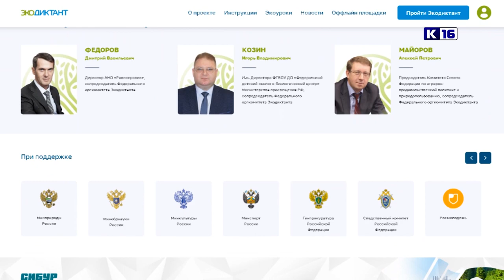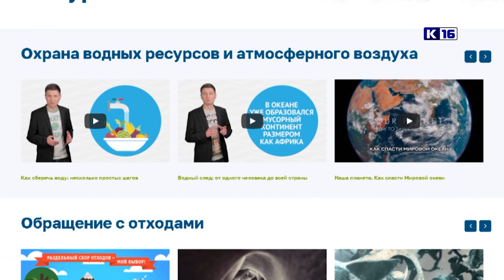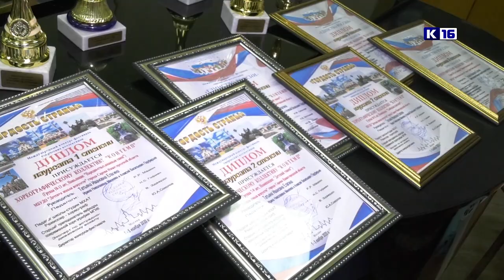Новости Сарова 12.11.2020